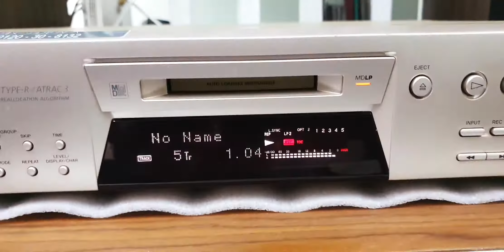MD Sony JE770, chỉnh volume khi giải mã (0907406222)